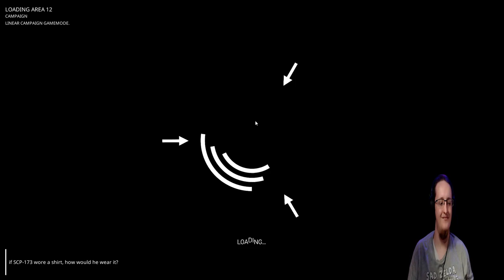Exploring the Unknown: SCP5K's Chilling Update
Welcome to our terrifying adventure in the revamped SCP 5K horror gameplay! Join @scaredyjew  and myself as we explore the depths of fear in this alpha version of the game. With a recent major update that completely revamped the storyline and introduced numerous fixes, the experience has become even more chilling and immersive. In this tactical horror game, survival is paramount. As we navigate through the eerie atmosphere, it becomes evident that the infamous SCP 173 is relentless and will stop at nothing to hunt us down. The suspense is palpable as we try to outrun and outsmart this supernatural entity throughout our entire gameplay. The latest update has breathed new life into SCP 5K, enhancing its terror-inducing elements and raising the stakes for survival. With atmospheric changes and various improvements, the game has truly reached new heights. Prepare yourself for an adrenaline-fueled journey as we push the boundaries of fear and attempt to survive the abyss that awaits us. Will we be able to conquer our deepest fears and escape from the clutches of SCP 173? Join us on this hair-raising adventure in SCP 5K and witness the horror unfold firsthand. Your feedback and suggestions are invaluable to us.
Creator/Game Love:
Live Streams
Coming Soon
Edited by: Sixlink & Satsuma Studios
Creator Codes
Epic Store: Sixlink